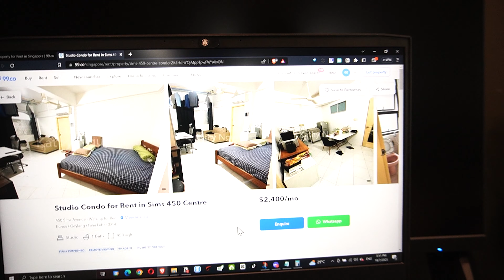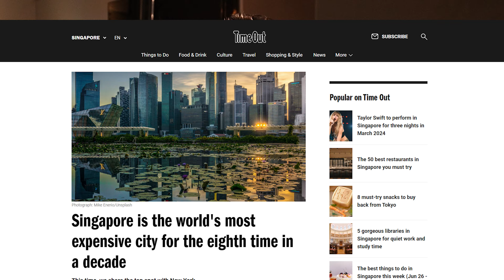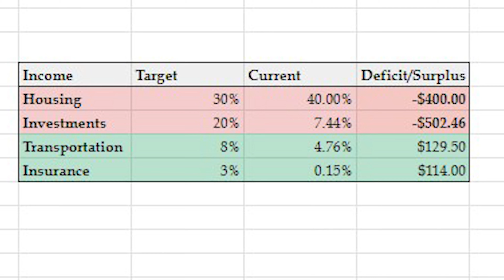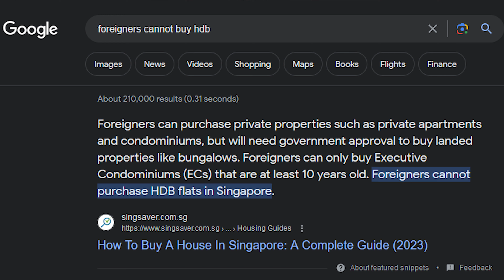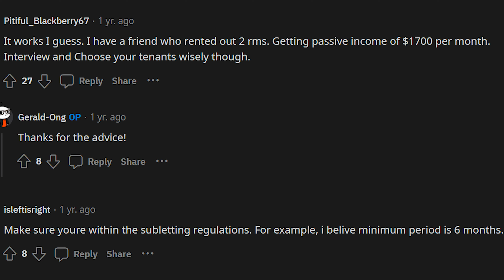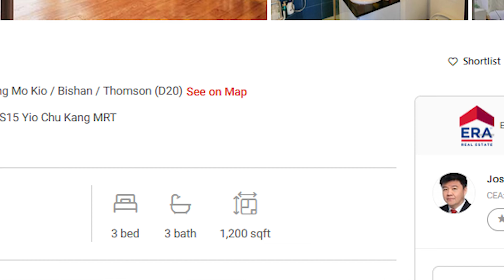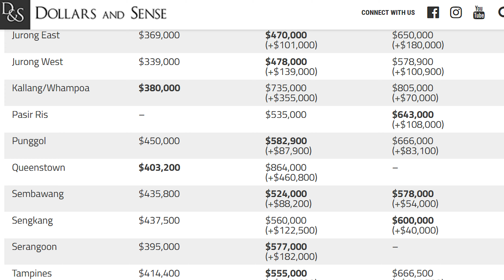How I pay $0 Per Month in Singapore - House Hacking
Rent is crazy in Singapore. Here's how I managed to house hack to live rent-free, saving $19,200 per year in one of the most expensive cities in the world, Singapore.

I’m going to show you the numbers, how I did it, and the struggles and considerations to house hacking.

Awesome Free $10 Deals!
Free $10 Bitcoin when buying or selling USD100 worth of Crypto (Free up to USD 100 worth of Cryptos for learning too!)

Treat You and Me to a Nice $3 Cup of Coffee with my GooglePay Code